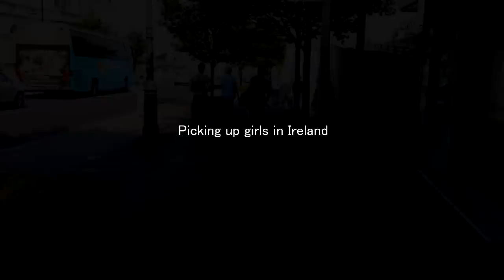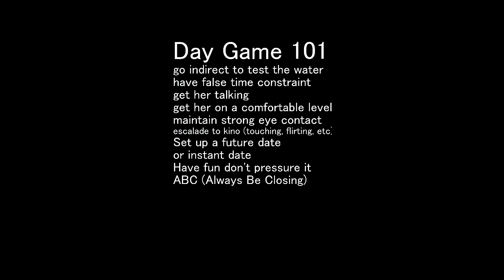PICKING UP GIRLS IN IRELAND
pick up video we did while I was in Ireland recently. My camera died so we had to shoot this with a cell phone lol. This was shot in Dun Laoghaire and one of the pick up was in Dublin. The songs used in this video are listed in order of appearance Wedding Invitation by Jason Farnham, Hey Girl by Topher Mohr and Alex Ele.